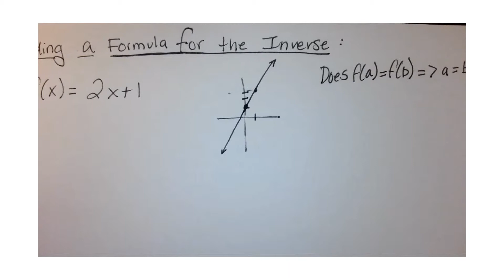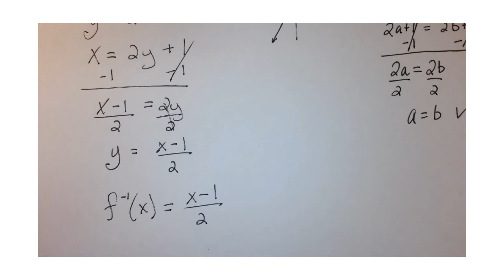Finding Formula for the Inverse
Testing if a linear function is one-to-one and then finding a formula for the inverse of the function